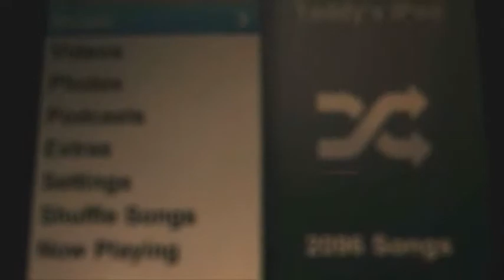De La Soul - 3 FEET HIGH AND RISING - ALBUM REVIEW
I review a classic hip-hop album.